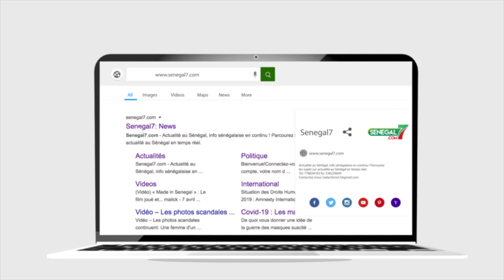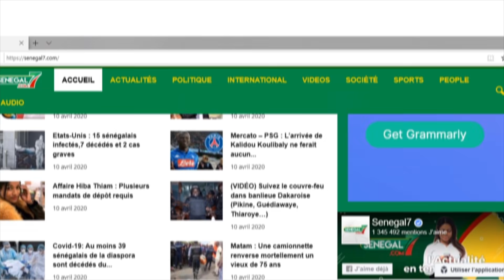Revivez l'intégralité de la déclaration d'Ousmane SONKO après sa libération....